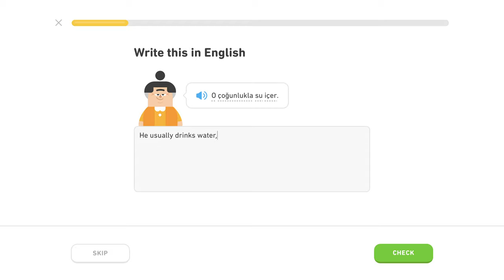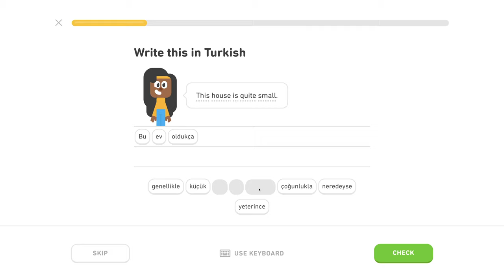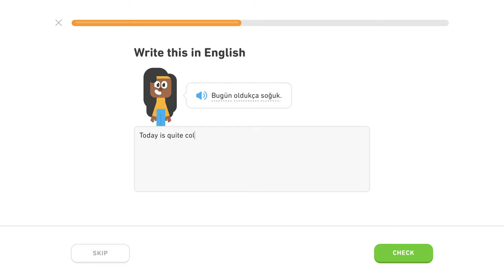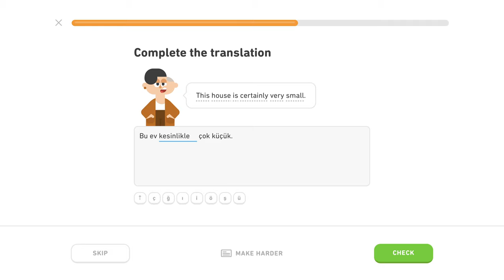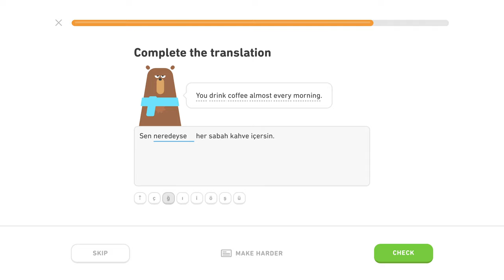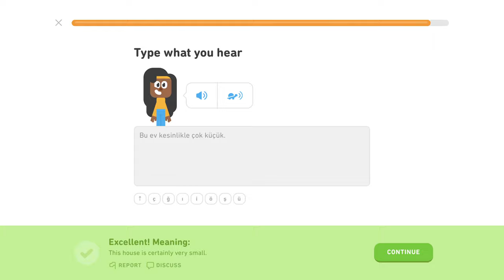Príslovky - Level 3/5, lekcia 2/5 - Turecky s Yetim